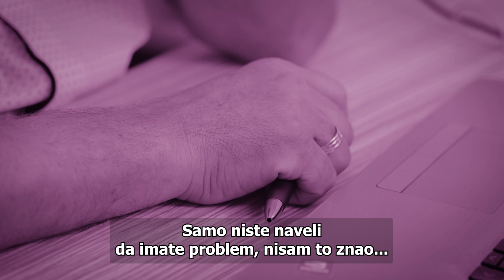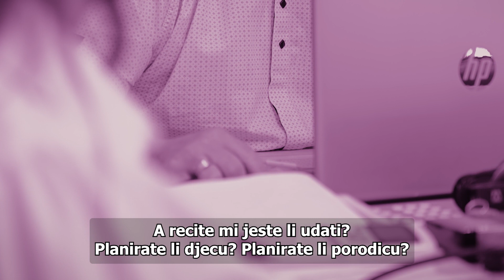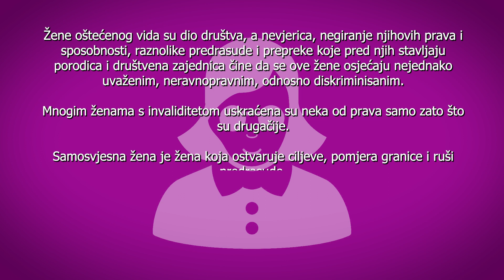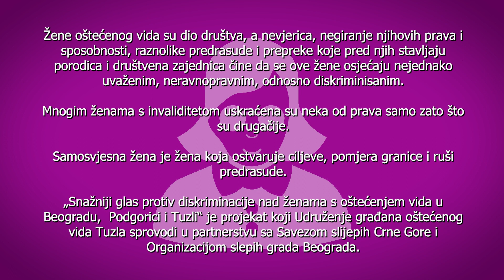Film - Snažniji glas protiv diskriminacije nad ženama oštećenog vida u Beogradu, Podgorici i Tuzli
Ovaj film je dio projekta "Snažniji glas protiv diskriminacije nad ženama oštećenog vida" u Beogradu, Podgorici i Tuzli, koji sprovodi Udruženje građana oštećenog vida Tuzla, Savez slijepih Crne Gore i Gradska organizacija slepih Beograda.